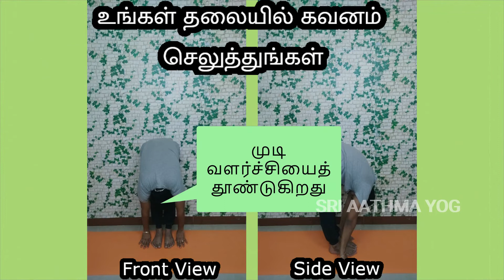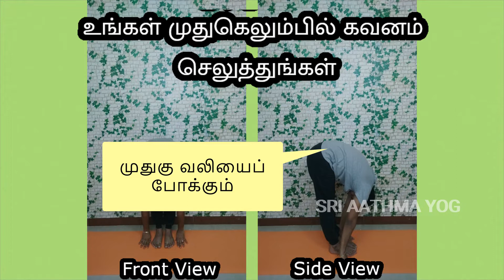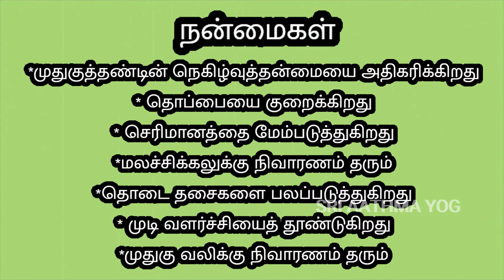முடி வளர்ச்சியை தூண்டும் மற்றும் தொப்பையை குறைக்கும் | How to do Padahastasana? | பாதஹஸ்தாசனம்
How to do Padahastasana? | பாதஹஸ்தாசனம் | முடி வளர்ச்சியை
தூண்டும் மற்றும் தொப்பையை குறைக்கும் | ஸ்ரீ ஆத்ம யோகா | Sri Aathma Yoga

Most Important Benefits of Padahastasana

*Increases flexibility of the spine
*Reduces belly fat
*Improves digestion
*Gives relief to constipation
*Strengthens thigh and calf muscles
*Stimulates hair growth
*Gives relief to back pain

In this video step by step procedure to do Padahastasana and its benefits are explained. Also SAY3D method was incorporated in this Padahastasana practice. Please practice it regularly to attain complete benefits. If anyone face difficulties in staying in this pose, please relax. By regular practice anyone can attain the final posture. It's totally fine to avoid this pose if you are not comfortable.

எந்த சூழ்நிலையில் வாழ்கிறோமோ, அந்த சூழ்நிலையில் கிடைக்கும் உணவு, தட்ப வெப்பநிலை இவைகளால் உடலை பாதிப்படையாமல், உணவு மற்றும் உணர்வுகளை கட்டுப்படுத்தாமல், உடல் உள்ளுறுப்புகளின் நிலையான உறுதியை நிலைநிறுத்தும் முப்பரிமாண(3D) பயிற்சி.
முப்பரிமாண பயிற்சி என்பது,
• எண்ணம்
• உணர்வு
• சக்தி
இந்த மூன்றையும் பயன்படுத்தி செய்யும் பயிற்சி.

The three-dimensional (3 D) training that ensures the stability of the body's internal organs without affecting the body irrespective of diet and climate.
Three-dimensional yoga practice uses,
• Intention
• Feeling
• Energy